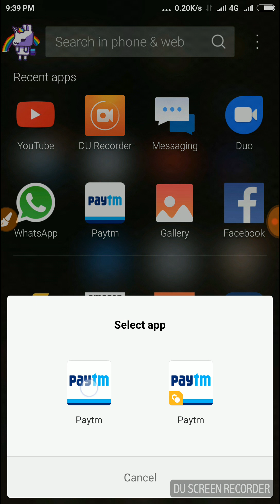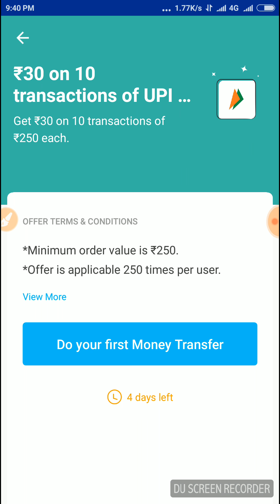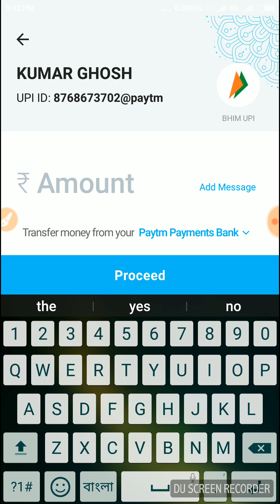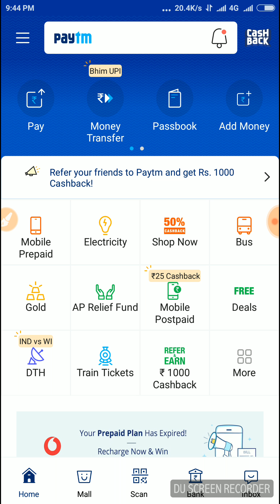Paytm থেকে ₹ 7500 টাকা ইনকাম করুন শুধুমাত্র Money Transfet করে।অফারটি লুটে নিন তাড়াতাড়ি।